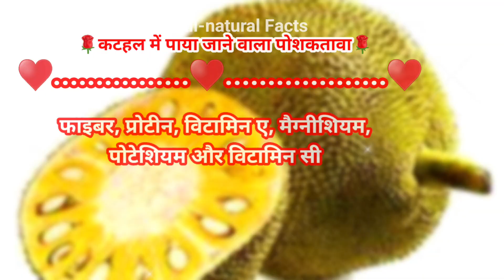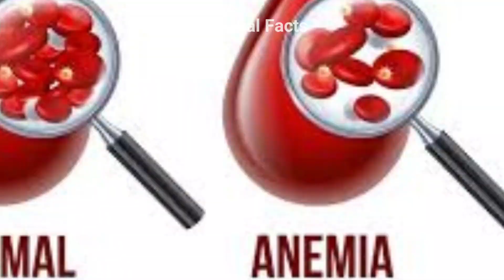कटहल के बीज के फायदे | Benefits Of jackfruit seeds | katahal ke beej ke Faidey